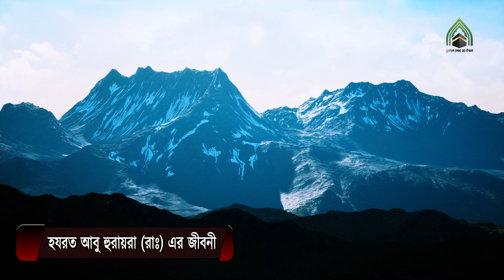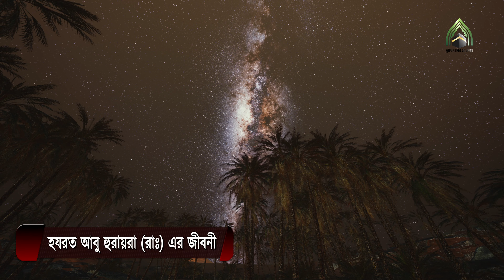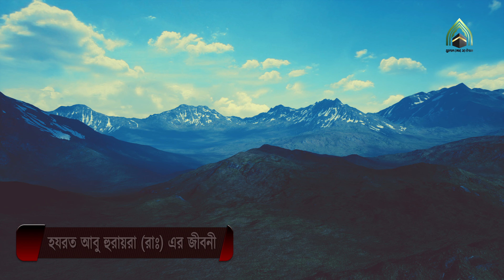হযরত আবু হুরায়রা (রাঃ) এর জীবনী l মুহাম্মদ (সাঃ) এর উম্মত।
হযরত আবু হুরায়রা (রাঃ) এর জীবনী l
এডিটরঃ জাহেদুল রহমান।